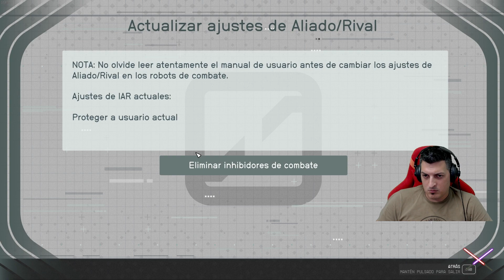COMBATE ESPACIAL Y EXPLORACIÓN | STARFIELD #10